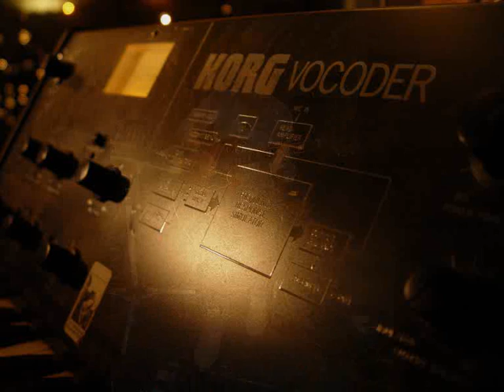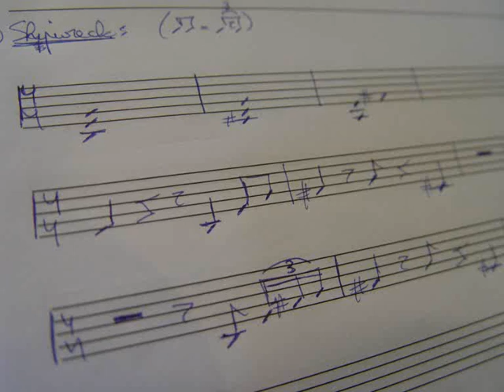Nailpin - Slideshow "La Chapelle" Studio Pics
Nailpin at the "La Chapelle" studios, recording their 3rd album. Music: "Shipwreck" from the new Nailpin album 'III'.